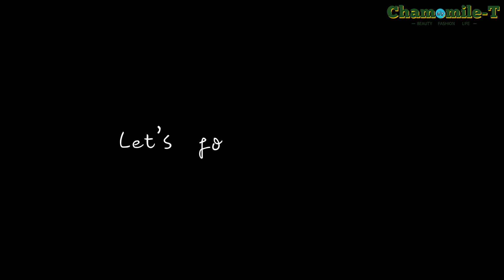🍂쌀쌀한 가을 브이로그🍁 + 에르쯔틴 플레게젤 스킨케어 사용법 / Fall VLOG with ARZTIN skincare routine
*본 영상은 에르쯔틴과 함께하는 광고 영상입니다.*

안녕하세요!
카모마일T입니다.

다들 잘 지내고 계셨나요?!
저는 이번주부터 중간고사가 시작되어서 이것저것 레포트며 대체 과제며... 정신없는 나날들을 보내고 있습니다.
4학년이라 시간적으로 여유롭긴 하지만 날씨가 좋아서 그런지 소풍가고 싶은 요즘! 가을 소풍을 다녀왔는데요~

에르쯔틴과 함께하는 가을 브이로그와 에르쯔틴 플레게젤 스킨케어 루틴까지!

쌀쌀한 날씨에 감기 조심하시고, 요즘 미세먼지가 심하다고 하니까 다들  건강 조심하시길 바랄게요 :)